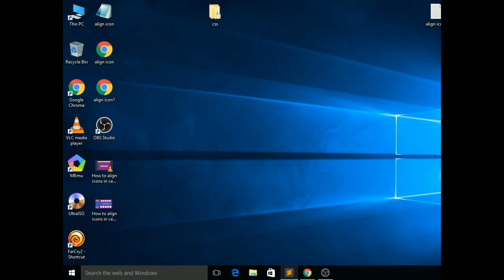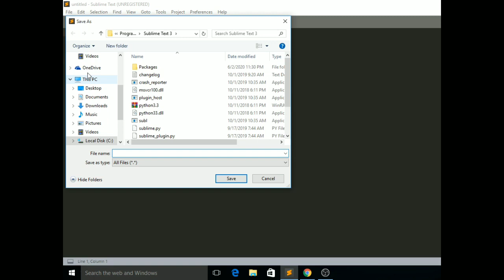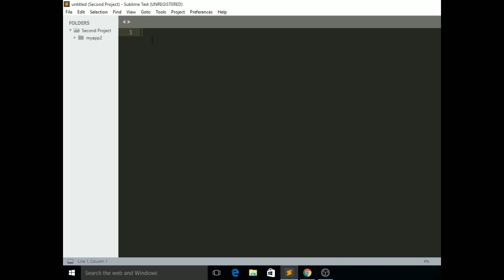Best text editor for web design 2020